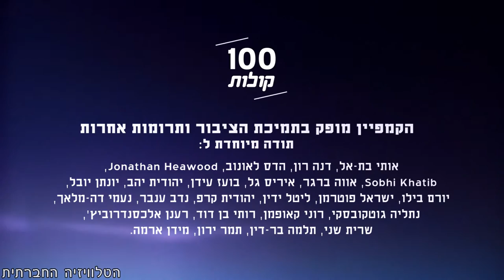ופיה זריקי מכפר כנא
הכירו את ופיה, תושבת כפר כנא שמספרת שלמרות האווירה הקשה מסביב, מוסלמים ונוצרים חיים בשלום בכפר כנא. היא מסתכלת בחשש על הפליטים הרבים שבורחים מהמזרח התיכון ומייחלת שהיא תישאר במולדתה. פרויקט 100 קולות - פלסטיניות ופלסטינים אזרחי ישראל מספרים על עצמם, דעותיהם וחוויותיהם.